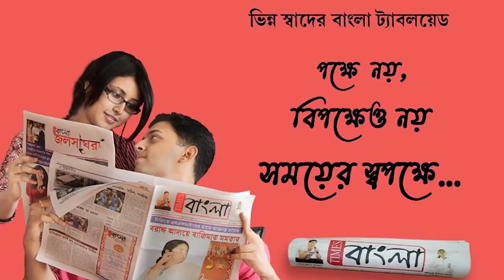খেলার মাঠ বাদে সবেতেই চলছে খেলা, হতাশায় খেলোয়াড়রা